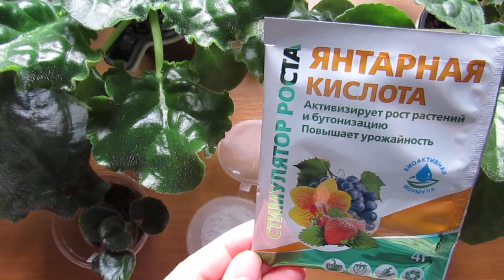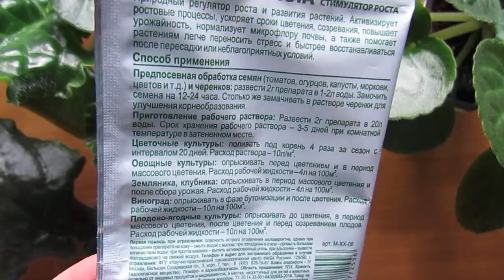Запускает Рост Цветов/ Полейте Для МОЩНОГО Роста Корней/ Простой Способ дать Подпитку!